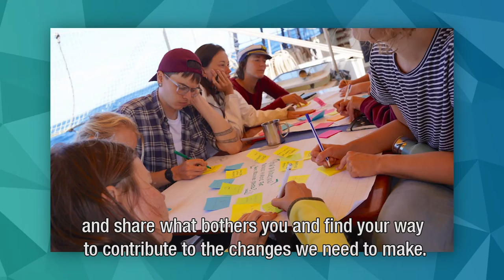Jeppe Bijker shares learnings from "Sail to the COP" on the road to the Climate Adaptation Summit.